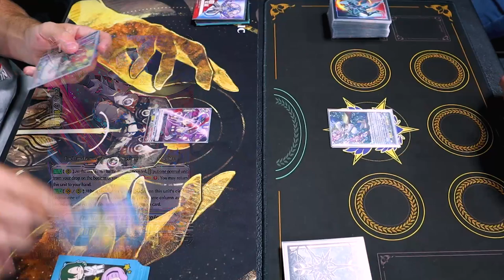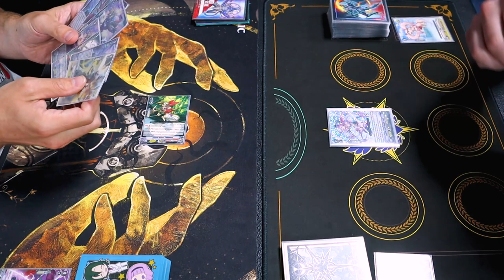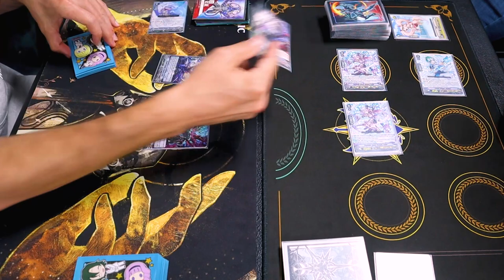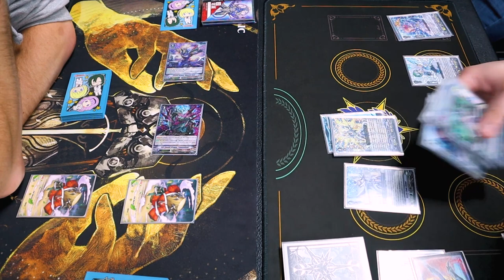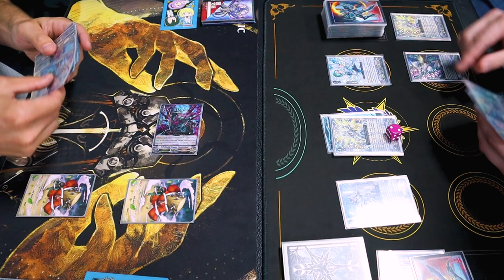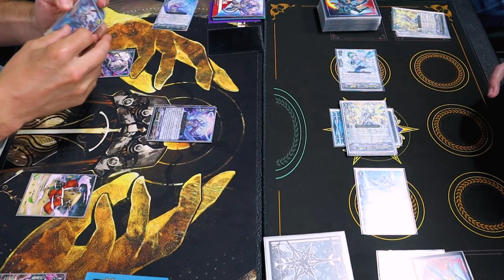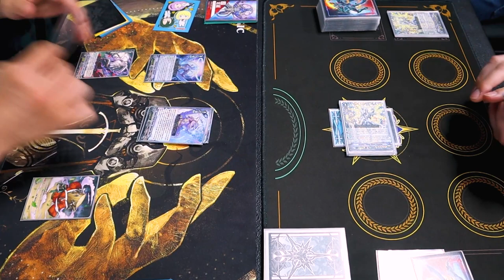Nubatama (Shiranui) Vs. Royal Paladin (Thing Saver Dragon) | V Premium | Cardfight!! Vanguard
Today we got another V-Premium cardfight ft. Nikita using Shiranui Vs. Richard using Thing Saver Dragon. Enjoy!